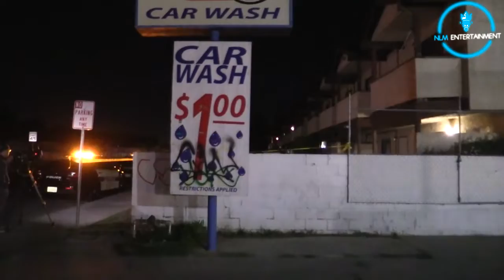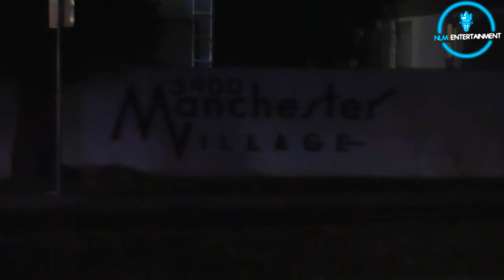4/14/2021**SHOOTING** Victim Minor Injuries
A Shooting left a women with minor injuries.They did recovery 99m and 45cal shell casings at the scene.3 Hispanic Males were seen running E Bound On Planz Rd. This is an on going investigation. Location: S.Chester Ave. And Planz Rd. Bakersfield Ca.